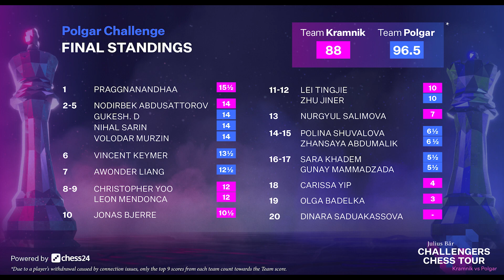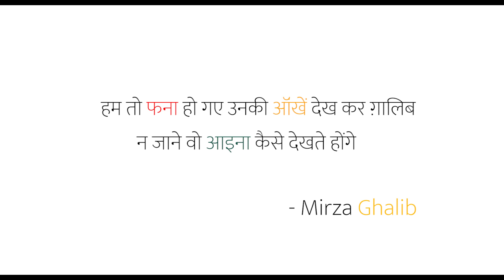Praggnanandhaa will now face Magnus Carlsen | Polgar Challenge | Finals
Polgar Challenge - Day 4
Chess legends Judit Polgar and Vladimir Kramnik have joined forces with Play Magnus Group to launch a new elite online tour designed to support rising young players and advance gender equality in the sport. The Julius Baer Challengers Chess Tour features some of the world’s top talent and includes a healthy balance of male and female competitors.

The tour starts on April 8 and includes four 4-day rapid tournaments, leading into a Final taking place from September 9 to 13. The winner of each event will qualify for a place on the $1.5 million Meltwater Champions Chess Tour, Play Magnus Group’s flagship series.

TrulyAmusing is a chess channel  where we talk everything about chess ,
Please give your valuable suggestions in the comment section !